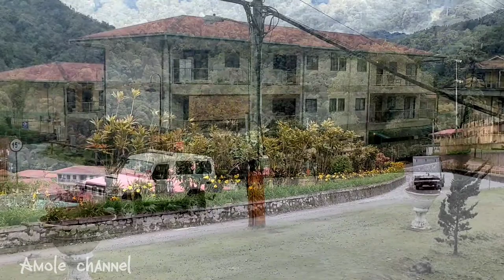Suasana Cerah kota Tembagapura Terkini 2022 || PT FREEPORT INDONESIA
Kota dengan penghuni mayoritas karyawan PT FREEPORT INDONESIA sangat indah ketika cuaca cerah.kota yang selalu diselimuti kabut.. suatu saat cerah tanpa kabut dan hujan.